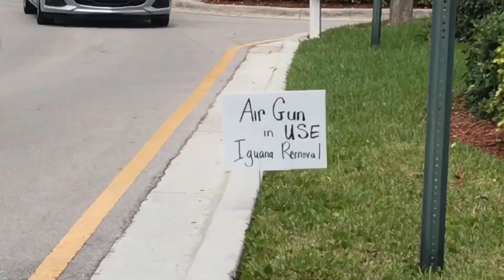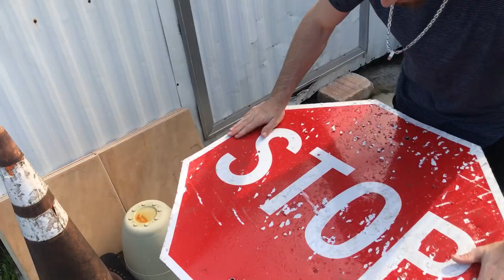Harvesting Iguana Meat for Hurricane Survival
For iguana  removal

Florida is extremely lucky not to have been hit directly by hurricane Dorian! My thoughts and prayers go out to everybody affected by this hurricane in the Bahamas.This was a major category five hurricane with 185 mph winds. Extremely destructive! This video is just a scenario if we were to be hit by a Catastrophic hurricane and surviving off Iguana meat ? Do you think it’s possible